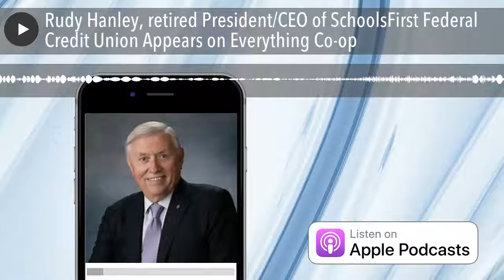Rudy Hanley, retired President/CEO of SchoolsFirst Federal Credit Union Appears on Everything Co-op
On May 17, 2018, Vernon Oakes, host of Everything Co-op interviews Rudy Hanley, retired President and CEO of SchoolsFirst Federal Credit Union, and 2018 inductee to the Cooperative Hall of Fame. Vernon and Rudy discuss how he became involved in the cooperative movement, and how credit unions can impact communities.

Mr. Hanley began his illustrious co-op career as an attorney for the Credit Union National Association (CUNA), where he became an advocate for the co-op model, successfully defending credit unions' tax-exempt status. Hanley continued to defend credit unions throughout his career, both on Capitol Hill and in the California Statehouse.

Following his work at CUNA, Hanley lead the research and development department of the California Credit Union League. He joined SchoolsFirst FCU in 1982. For 31 years, Hanley led SchoolsFirst Federal Credit Union, which grew under his direction from a single location with $150 million in assets into the largest U.S. credit union for school employees, with 45 branches in California, $10 billion in assets and 600,000 members.

Hanley embraced innovative technologies, bringing ATMs and other electronic services to the membership and co-founded an organization to research and develop technology solutions for credit unions. On May 2, 2018, Rudy Hanley was inducted into the Cooperative Hall of Fame, the most distinguished honor in the cooperative community.